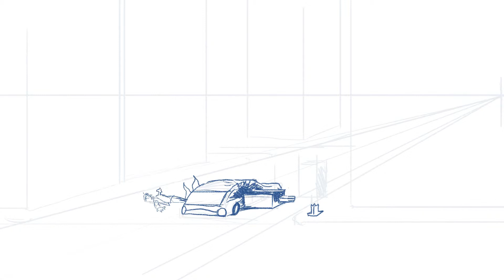Tareque Powaday Class Reel 2015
Current clip of everything I am capable of doing in terms of animation on after effects. All of this is classwork. Hope it is informative!